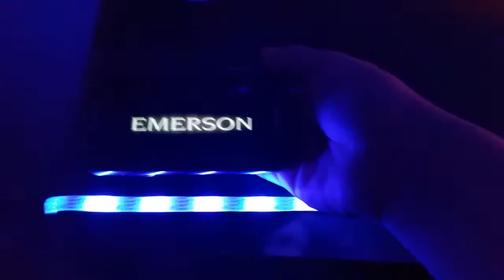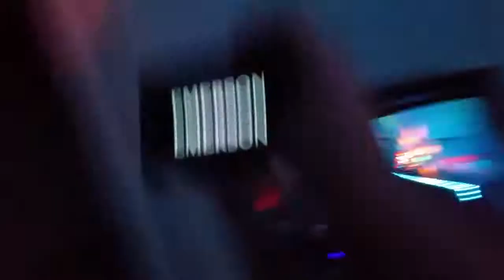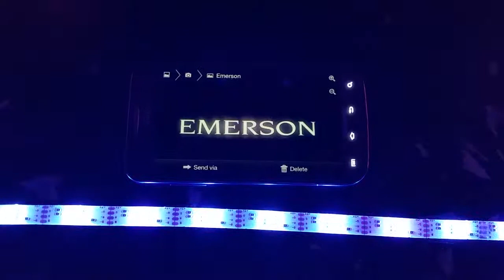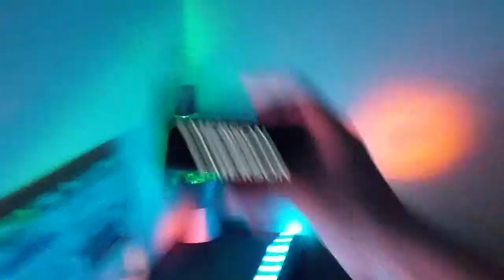Emerson - Hexagon Force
Emerson - Hexagon Force Music Video 2019 Concert

Artist By Waterflame